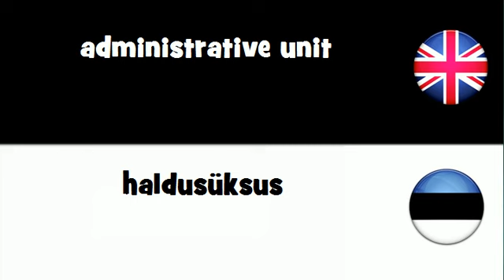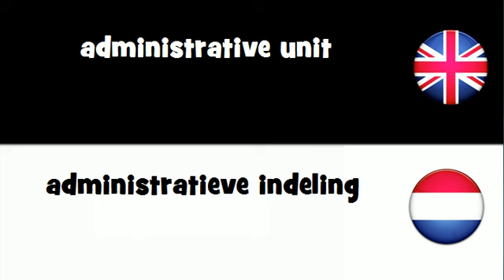VOCABULARY IN 20 LANGUAGES = administrative unit